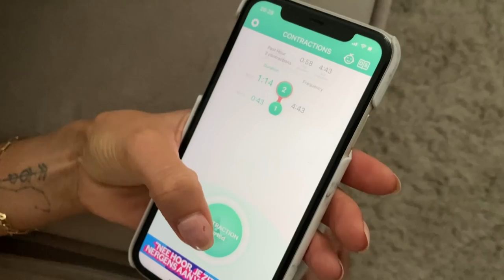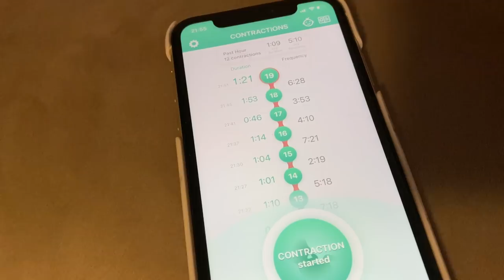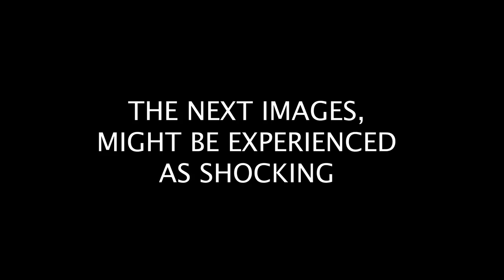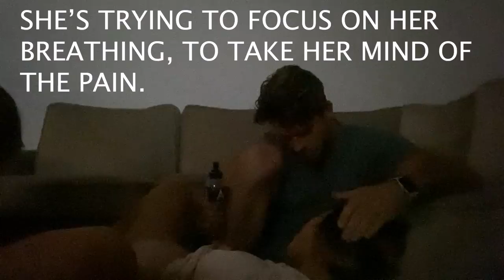BIRTH VLOG, GIVING BIRTH AT HOME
IT'S TIME! Raw birthvlog, giving birth at home.